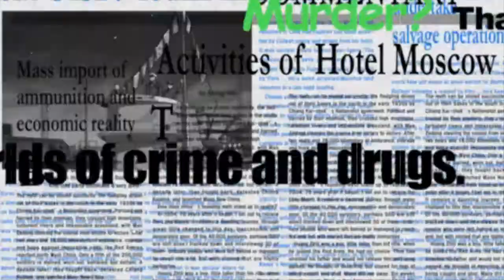《BLACK LAGOON》 オープニングテーマ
保存用